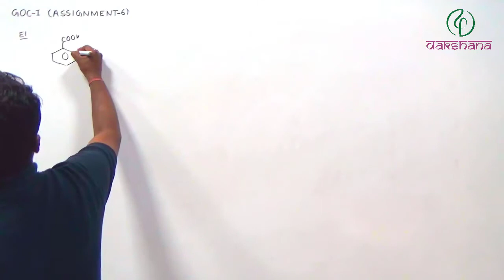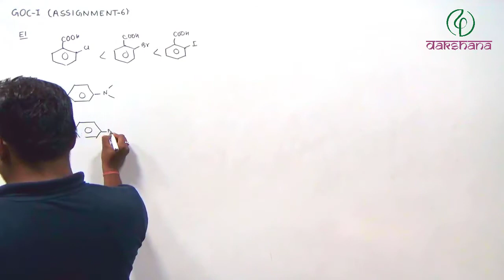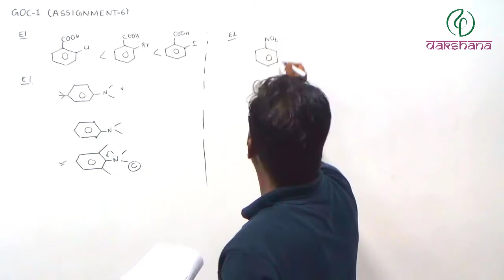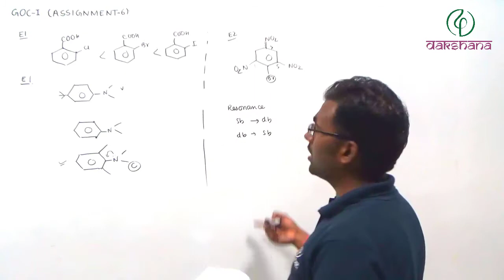JEE | Chemistry |General Organic Chemistry-I | Assignment 06 | Arvind Gupta